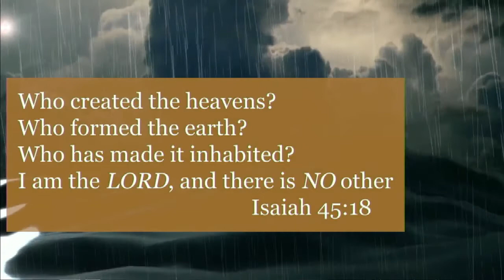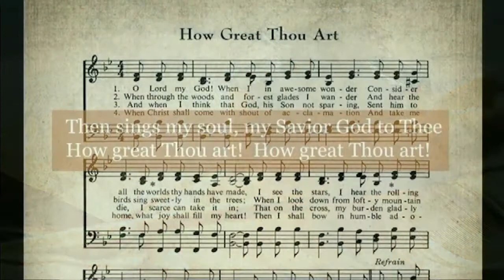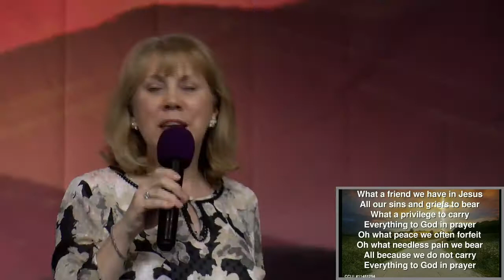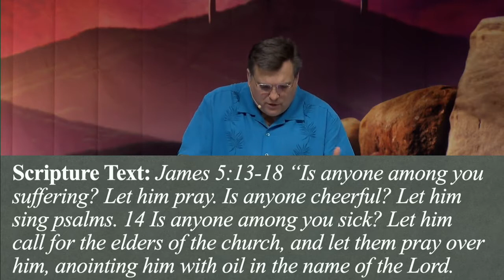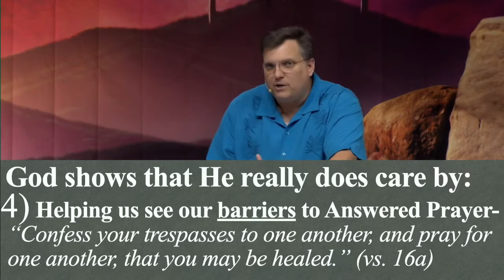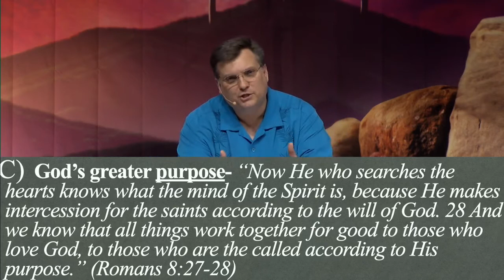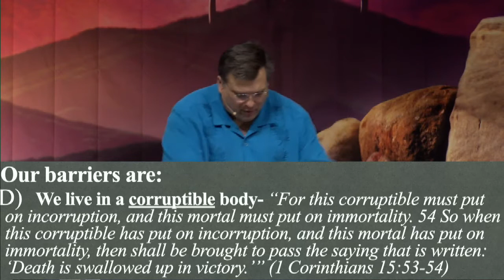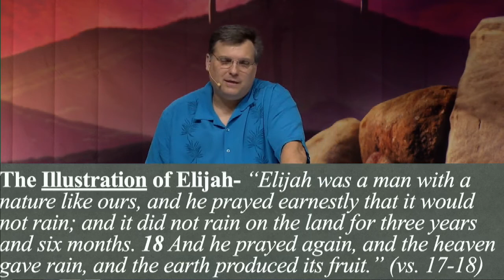4 26 20 Does God Really Care For Me 5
James 5:13-18 Does God Really Care For Me? Dr. David Bray discusses how God really does care for us. He explains that there are barriers to answered prayer and that God's Will is higher than our will.